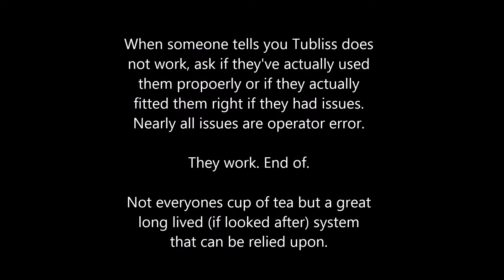Tubliss run flat test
Let all the air out the tyres and rode the bike.